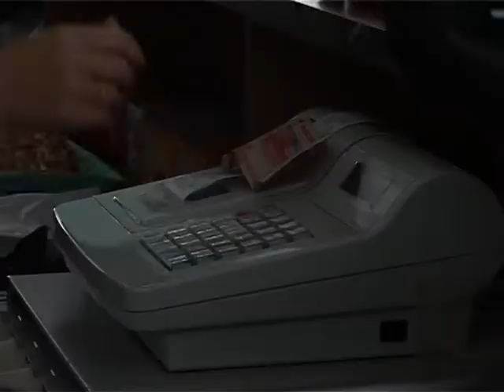Солигорск. СТК. Ограничительные меры в отношении мучных изделий